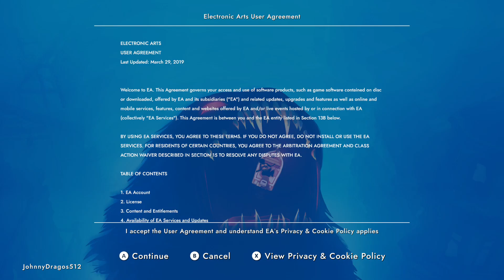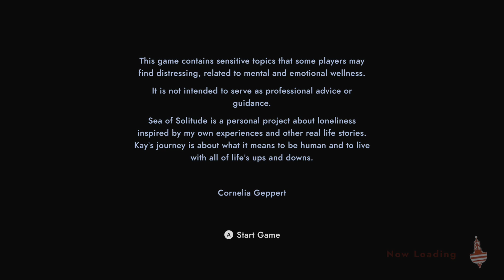Sea of Solitude Part 1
Sea of Solitude